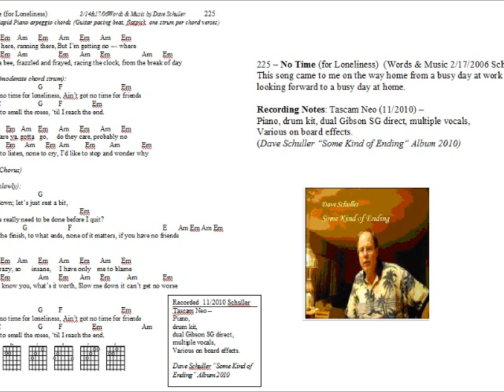225 No Time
225 – No Time (for Loneliness)  (Words & Music 2/17/2006 Schuller) This song came to me on the way home from a busy day at work looking forward to a busy day at home.

Recording Notes: Tascam Neo (11/2010) – Piano, drum kit, dual Gibson SG direct, multiple vocals, Various on board effects.  (Dave Schuller “Some Kind of Ending” Album 2010)